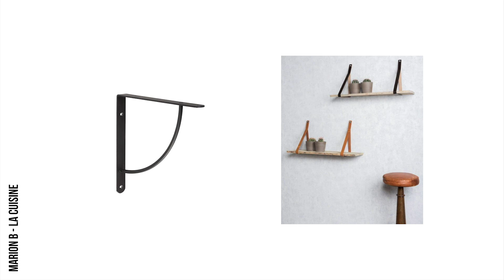DESIGN YOUR SPACE | Je décore la maison d'une abonnée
Envie de réinventer votre intérieur ou de lui insuffler une touche de renouveau ? Découvrez mes services personnalisés en design et agencement d'intérieur, allant de conseils sur mesure à la création complète de projets. Contactez-moi dès aujourd'hui pour donner vie à vos idées !

Dans la série DESIGN YOUR SPACE, je décore vos intérieurs ! Pour ce premier épisode, c'est Marion qui va recevoir mes conseils pour décorer son salon et sa cuisine.

E L E M E N T S  /   P R O D U I T S   D A N S   L A  V I D E O
Le salon
+ Peinture Avocat, Ressource : shorturl.at/oEPX9
+ Tapis Benuta : shorturl.at/tEIJZ
+ Coussin marocain, Espace Boheme : shorturl.at/eBCDW
+ Coussin pompons, Espace Boheme : shorturl.at/pIVY0
+ Suspension Petite volière, Mathieu Chalières : shorturl.at/jruK7
+ Suspension NV Gallery : shorturl.at/luEZ6
La cuisine
+ Peinture Vert Mesculn 130, Ressource : shorturl.at/dtDT6
+ Appliques, NV Gallery : shorturl.at/mszH2
+ Equerres arc, Leroy Merlin : shorturl.at/txP17
+ Equerres cuir, Leroy Merlin : shorturl.at/cmsB4
+ Cache pot Sostrene grene : shorturl.at/nsIS0
+ Vase orange  : shorturl.at/clsvM
+ Suspension NV Gallery : shorturl.at/pESTV

LES CHAPITRES  |
00:00 : Le brief
03:45 : Le style
06:51 : Le moodboard
08:32 : Le salon
13:59 : La cuisine

R E T R O U V E Z   M O I  C H E Z  L E R O Y  M E R L I N  S T U D I O
+ L'Histoire du design industriel : shorturl.at/fBPW4
+ Le cluttercore : shorturl.at/luzCL

F O L L O W   M E   O N  P I N T E R E S T